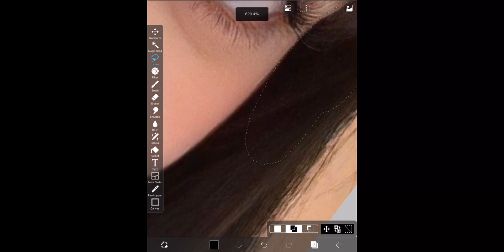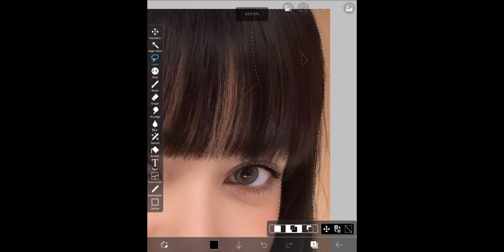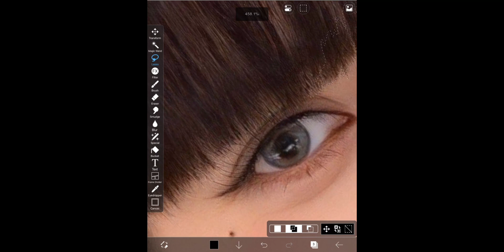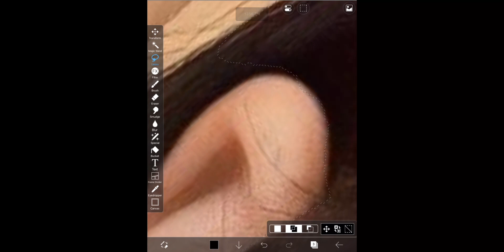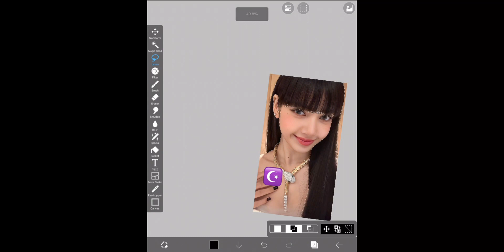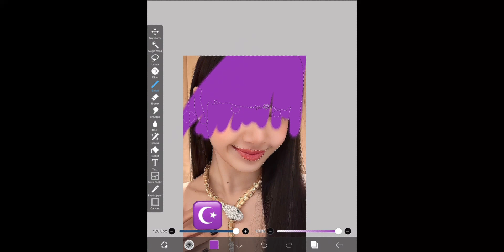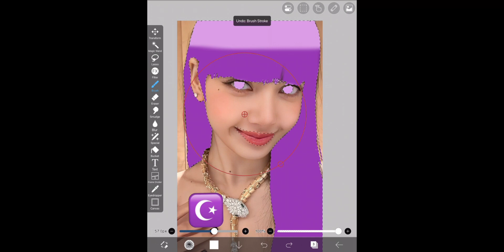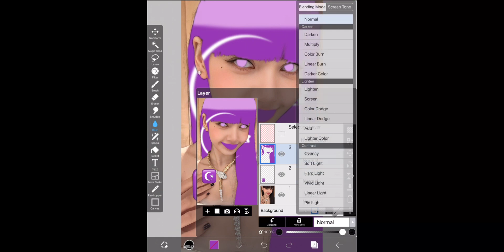Lisa hair color this emoji ☪️